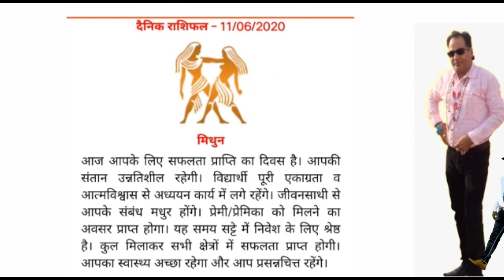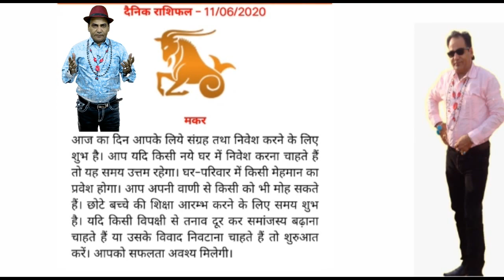RASHIFAL By Davinder Verma Ji